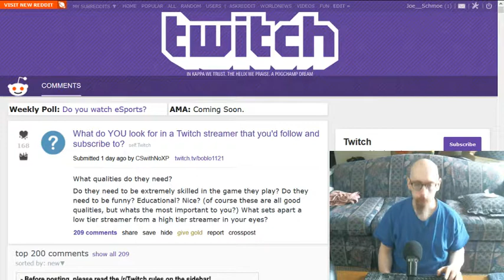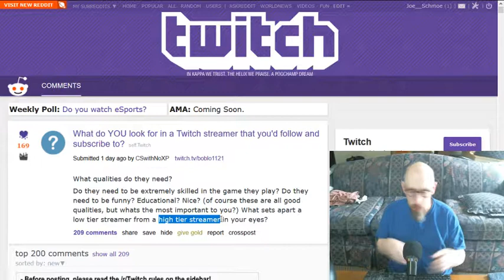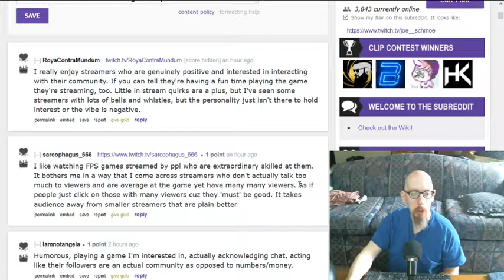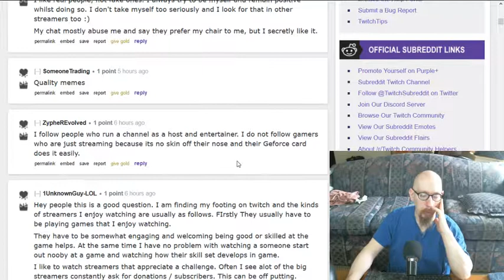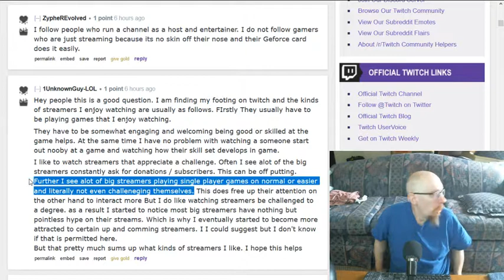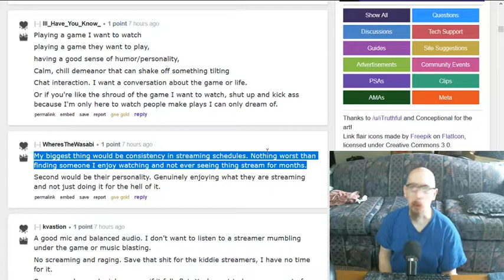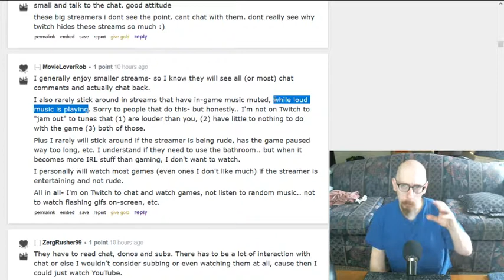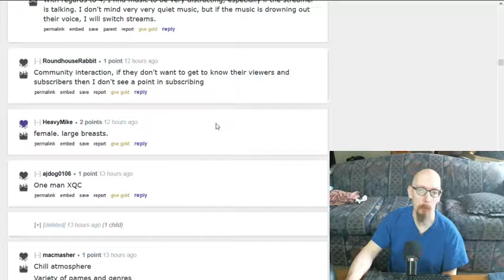My streamer turn-offs (back when I watched them).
Just adding my 2¢ on another Twitch Reddit thread. Technically, the thread is called "What you look for in a streamer" etc etc. But I ended up reading that as "What turns you off on other streamers" for some reason. :\

Oh, and I forgot to mention on the video: These days, I very very rarely watch other streamers, so most of the info I give is based on the ~6 months that I ACTUALLY WAS watching other streamers, about 2 years ago.